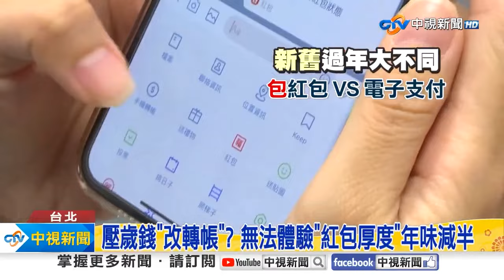《生活一把罩》春節特有！嘉義「刮刮樂一條街」 用「湯匙」刮中百萬元！